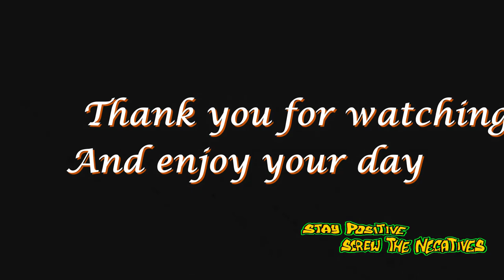Jon's Time Travel Sky 44 Storm Dudley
This is a Time Lapse video I captured of Storm Dudley.

I wanted to capture a time lapse of Storm Dudley, I was surprised I captured the rain falling and also the best part was the Sunset as it was so dramatic.